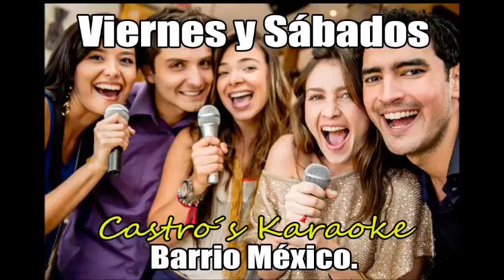Tatiana Mora Camp Nac Karaoke 2015 Guapinol Yo te amo